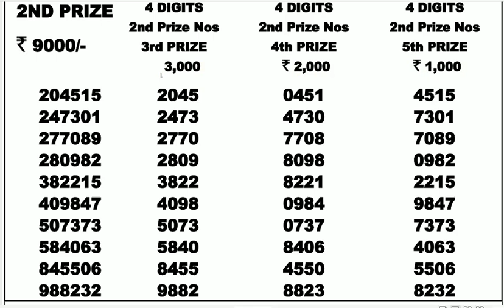Dear Laxmi 09.00pm Lottery Sambad 15.09.20 Nagaland State Lottery Live